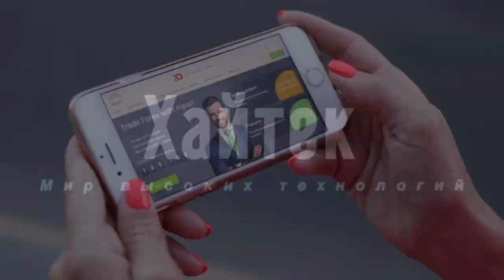На суперкомпьютере воспроизвели катастрофические взрывы нейтронных звезд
Астрофизики смоделировали рентгеновскую вспышку на нейтронной звезде с помощью самого быстрого в США суперкомпьютера Summit IBM AC922 Ок-Риджской национальной лаборатории. Подобные вспышки возникают, когда гравитационное поле нейтронной звезды притягивает большое количество вещества от обычной звезды.